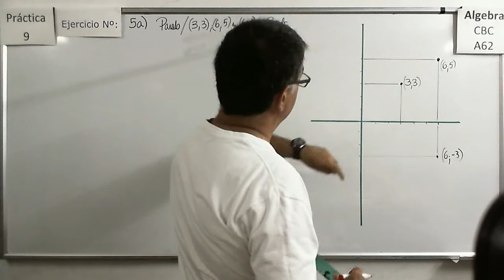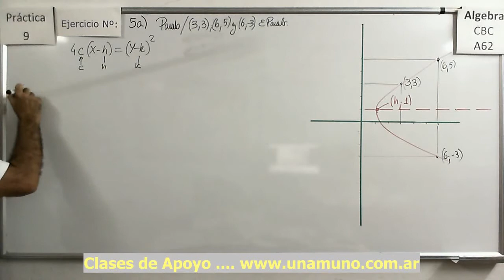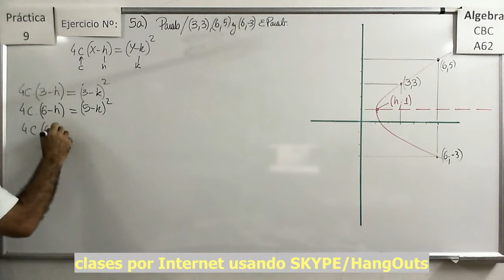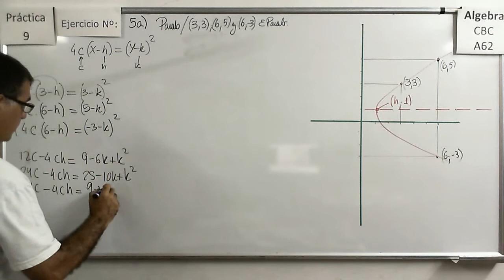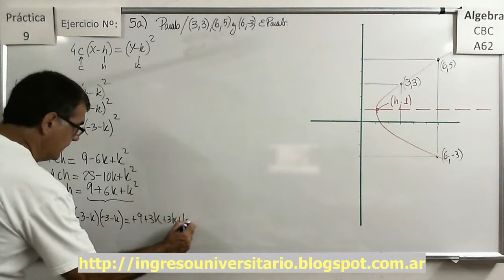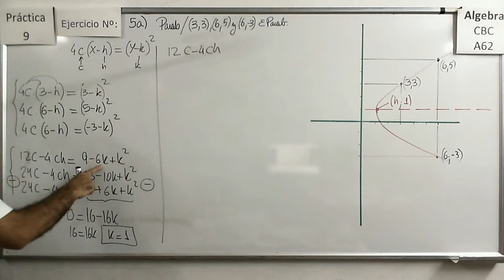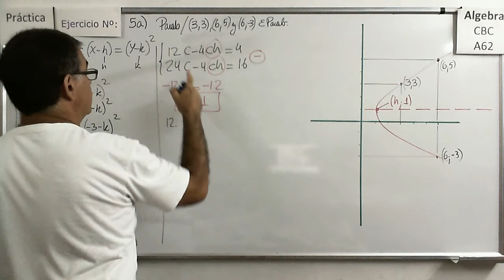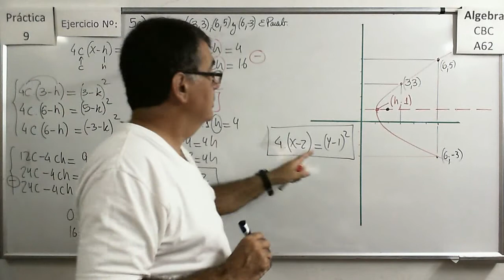Álgebra CBC A-62 Práctica 9 – Ejercicio 05 a) Hallar la ecuación de la Parábola que cumple.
parábola que pasa por 3 puntos.

Álgebra CBC A-62 Práctica 9 – Ejercicio 05 b)Ecuación de la parábola que cumple…

Álgebra CBC A-62 Práctica 9 – Ejercicio 05 c) Ecuación de la parábola que cumple…

parábola que pasa por 2 puntos y su vértice esta sobre una recta determinada.

Álgebra CBC A-62 Práctica 9 – Ejercicio 06 Aplicación de la Ecuación de la parábola.

Hallar la altura sobre el piso de un cable tendido entre dos pilotes.